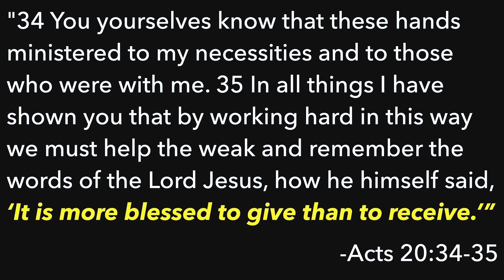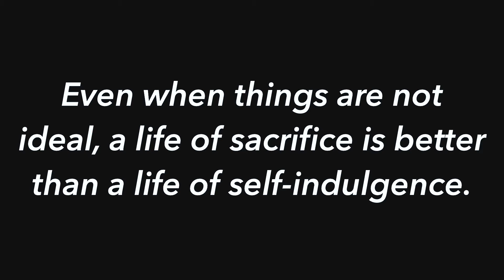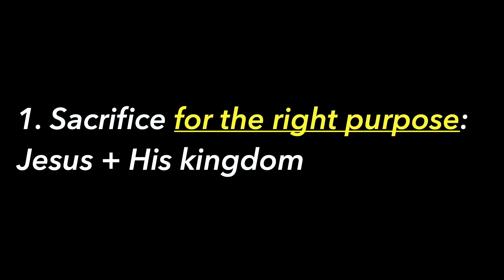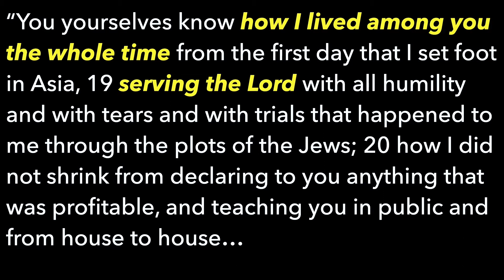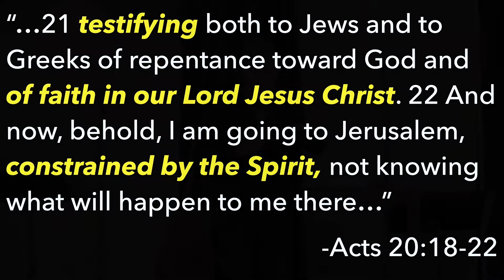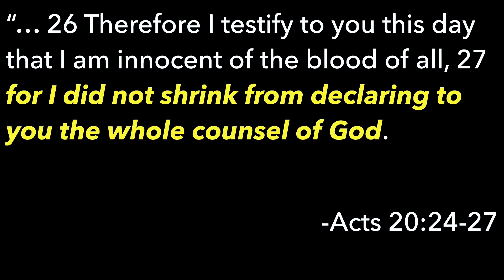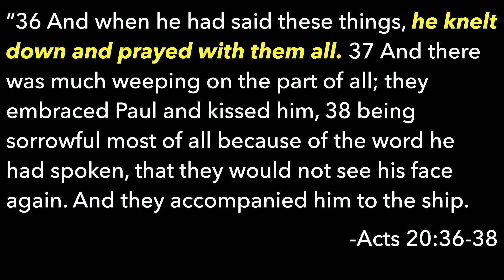The Strange Gifts of God: The Gift of Sacrifice | Part 1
Looking at one of the Apostle Paul’s final addresses to a church he loved, we will see the the gift laying our life down can be. Paul tells the church that Jesus said, “It is more blessed to give rather than receive.” This means that our life will be more full, more beautiful, when we are giving than when we are getting. But a life of sacrifice can definitely lead to burnout. How do we sacrifice in the right way and for the right reasons that leads to life?